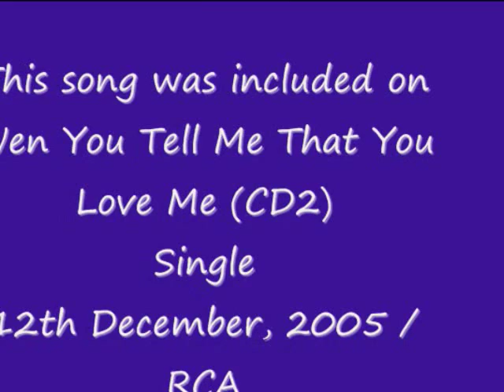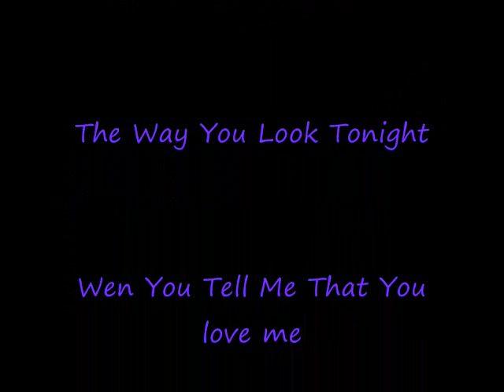Westlife - The Way You Look Tonight [B-side]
B-side song included on When You Tell Me That You Love Me Single (CD2) 12th December, 2005 / RCA
Lyrics:
Some day, when I'm awfully low,
When the world is cold,
I will feel a glow just thinking of you...
And the way you look tonight.

Yes you're lovely, with your smile so warm
And your cheeks so soft,
There is nothing for me but to love you,

With each word your tenderness grows,
Tearing my fear apart...
And that laugh that wrinkles your nose,
It touches my foolish heart.

Lovely ... dont you ever change.
Keep that breathless charm.
Won't you please arrange it ?
'Cause I love you ... Just the way you look tonight.

Just the way you look to-night.